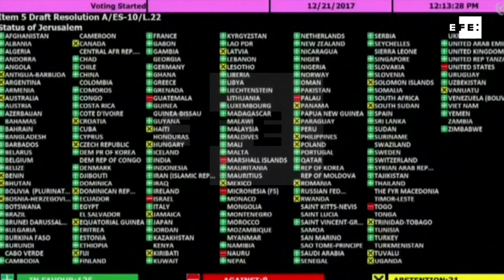Assembleia Geral da ONU exige que EUA voltem atrás sobre status de Jerusalém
Nações Unidas, 21 dez (EFE).- A Assembleia Geral da ONU exigiu nesta quinta-feira que os Estados Unidos voltem atrás da decisão de reconhecer Jerusalém como capital de Israel e que desistam da ideia de mudar a embaixada americana no país para a cidade.

O pedido está em uma resolução, não vinculativa, aprovada com 128 favoráveis, nove contrários e 35 abstenções.

IMAGENS CEDIDAS PELA ONU